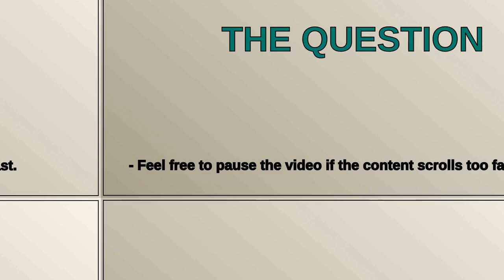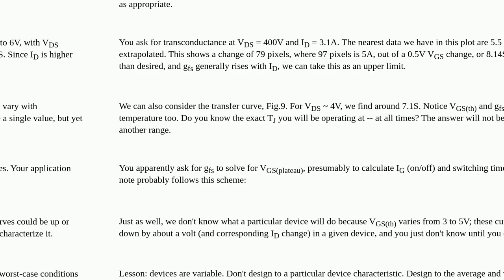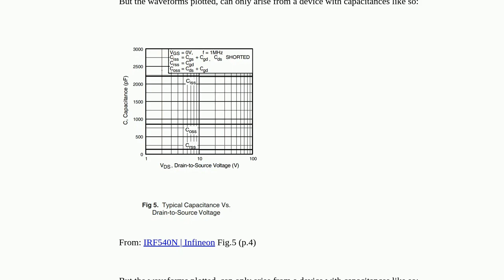Electronics: MOSFET transconductance question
MOSFET transconductance question

A special thanks goes out to the community

  power-electronics mosfet-driver switching mosfet